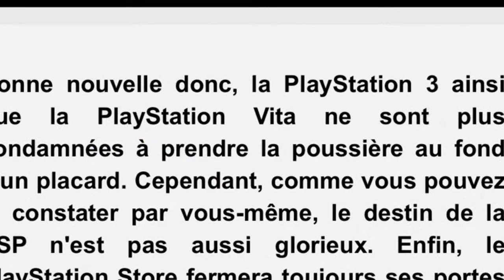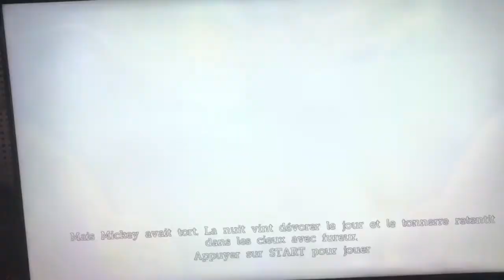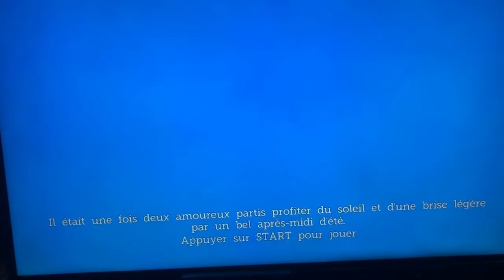Sony arrête la fermeture store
Voici l’épilogue final